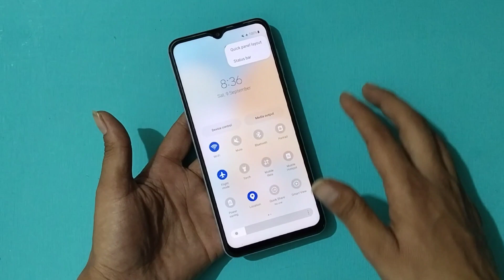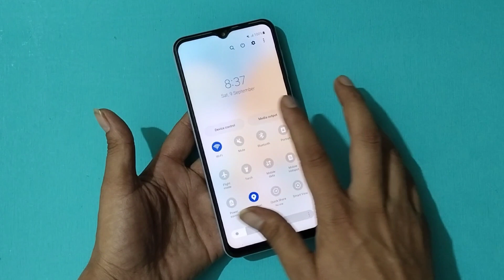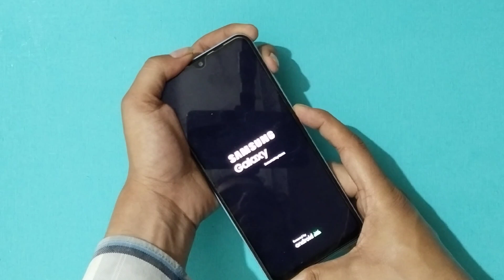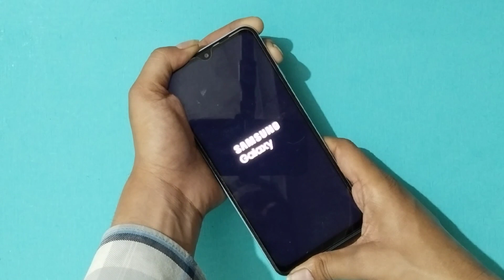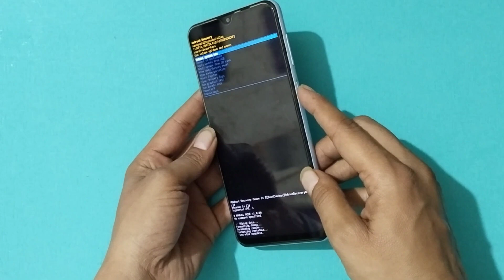How To Unlock Samsung Phones Forgot Pattern Password 100%Done || Samsung Mobile Ka Lock Kaise Tode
samsung phone ka password lock kaise tode
samsung ke mobile ka lock kaise tode 2023
samsung mobile ka lock kaise tutega
samsung ka lock kaise tode password
samsung mobile ka pin lock kaise tode
samsung ke kisi bhi mobile ka lock kaise tode
samsung mobile ka lock kaise toda jata hai
samsung galaxy ka lock kaise tode
samsung hard reset problem fix
hard reset problem samsung
how to unlock a samsung galaxy phone
samsung hard reset forgot password
samsung hard reset not working fix
samsung ka lock kaise tode pin code
samsung phone ka lock kaise tode
samsung ka lock kaise tode pattern
samsung mobile ka lock kaise toda jay
samsung phone ka pattern lock kaise tode
samsung galaxy hard reset problem
all samsung hard reset not working fix
how to unlock phone if forgot password hindi
how to remove screen lock in samsung mobile
how to unlock samsung all phone 2023
how to unlock samsung phone forgot pin
how to unlock samsung phone forgot pattern